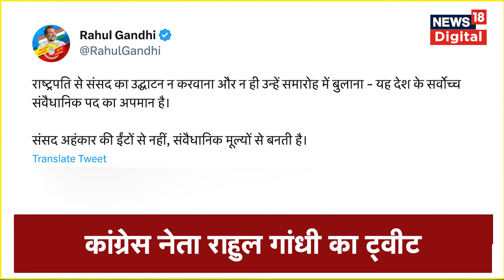New Parliament Building Inauguration: Congress से लेकर AAP तक, क्यों Modi सरकार पर भड़का विपक्ष?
संसद की नई बिल्डिंग के उद्घाटन को लेकर सियासत तेज. मोदी सरकार को घेरने की कोशिश में विपक्ष. विपक्षी नेताओं का क्या कहना है, सुनिए...